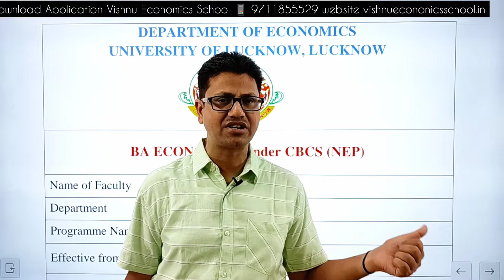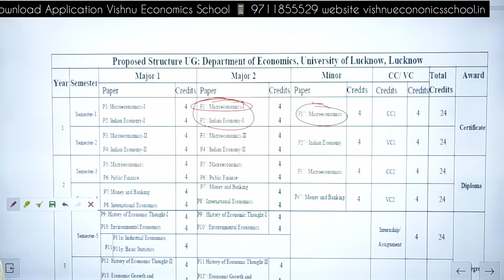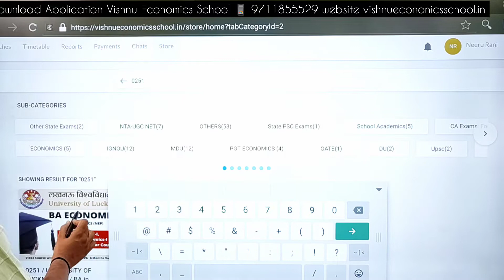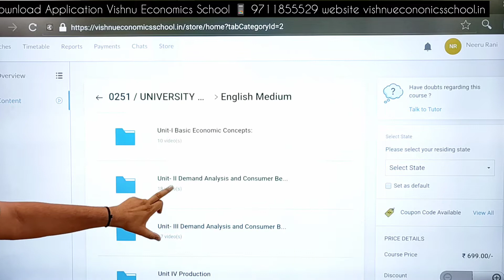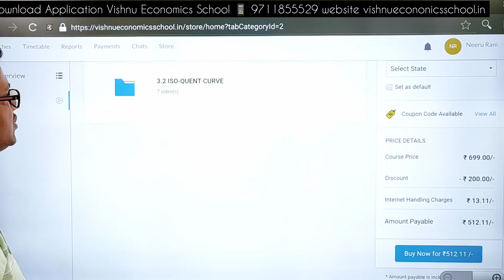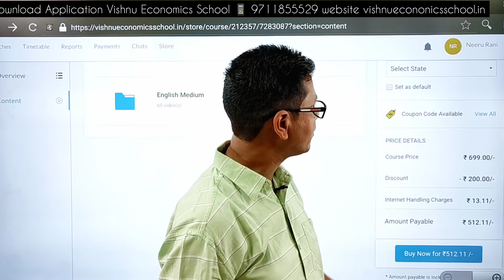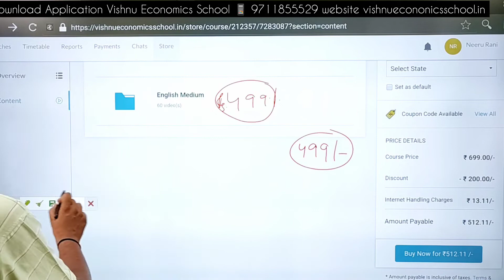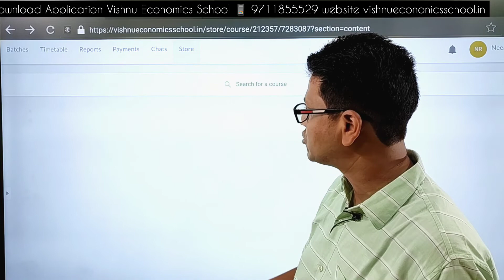BA Economics | Sem 1 | Lucknow University | microeconomics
DEMO
ENGLISH MEDIUM

BA ECONOMICS
SEMESTER-I, Paper-I (For Major 1 and Major 2 Courses)
Micro Economics-I
Course Code: ECO-101 Credit: 4 (T)
Course Outcomes: On completion of this course, students will be able to understand the
basic concepts of microeconomics and learn how to consumer’s and producer’s equilibrium
achieve through demand analysis and production function.
Unit-I Basic Economic Concepts:
Meaning and definition of economics, Problem of scarcity and choice, Opportunity cost and
production possibility frontier, Methods of Economic Study, Static and Dynamic Economics,
Equilibrium and its types.
Unit- II Demand Analysis and Consumer Behaviour-I:
Concept of Demand, Demand function, Law of Demand, Elasticity of Demand- Types,
Measurement and Factors affecting demand elasticity. Utility Analysis- Cardinal Approach;
Law of Diminishing Marginal Utility, law of Equi-Marginal utility, Consumer’s Equilibrium
Unit- III Demand Analysis and Consumer Behaviour-II:
Utility Analysis- Ordinal Approach, Indifference curve analysis- Properties, Budget line and
its slope, Consumer’s Equilibrium, Price effect, Income effect and Substitution Effect,
derivation of demand curve, Consumer’s Surplus, Revealed Preference Theory.
Unit-IV Production:
Concept of Production, factors of production, production possibility curve, production
function, Short run theory of production, Law of Variable proportions; Long run theory of
production, Laws of Returns to scale, concept of Isocost line and Producer’s Equilibrium.
References:
Text Books
1. Stonier and Hague: A text book of Economic theory
2. R.G. Lipsey: An Introduction to positive economics
3. P. A. Samuelson: Economics
Suggested Readings
4. Gould and Ferguson: Micro Economic Theory
5. Awasthi & Agnihotri: Arthik Siddhan